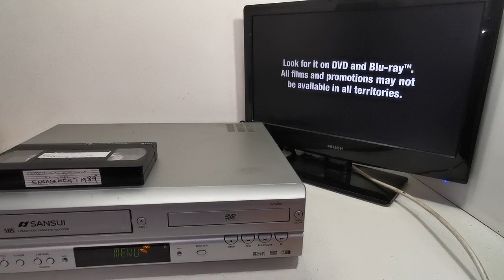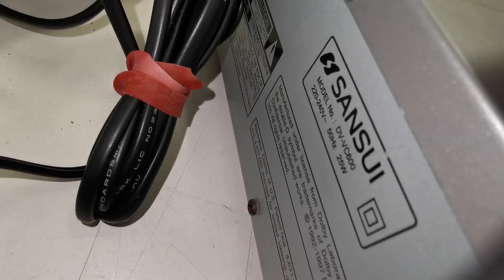SANSUI DV-VC600 6HD DVD VHS VCR Tape Recorder Player Combo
eBay item

SANSUI DV-VC600 DVD VHS VCR Tape Recorder Player Combo. It is in good and working condition. This model records from DVD to VCR and not VCR to DVD. The photos you see of the items on our site are of the condition and actual unit available you will receive. You are welcome to inspect the item and please ask all questions before buying, it will be sold as is. Thank you.

Product Information:
Country: Japan
Year: 1990's
Head: 6-Head Single Tape Player
Single DVD Player
Playable Format:
- DVD±R/DVD±RW
- CD/CD-R/CD-RW
- VHS Tape
2x Video & Audio Input (Front & Back)
1x Video & Audio Output (Back)
1x Component/ Progressive Scan Output
RF Input
RF Output
Remote Control: Not Included
Dimensions: 430W x 100H x 370D mm
Weight: 5 kg